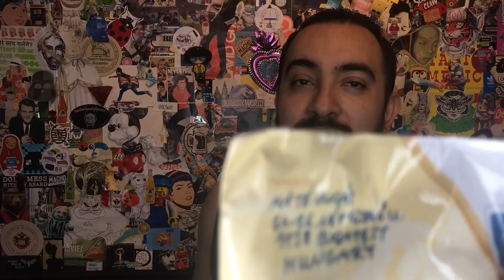LEGO SOBRE MISTERIOSO #46 /// ESPAÑOL HD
Abriendo y descubriendo las minifiguras del sobre misterioso